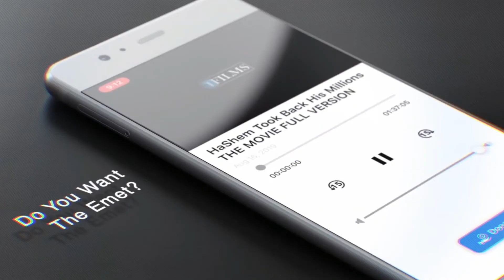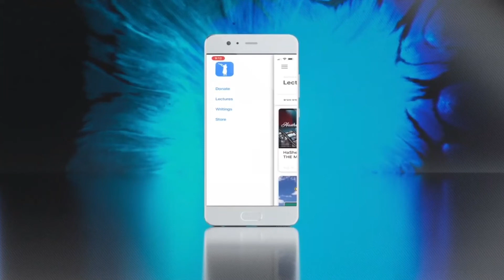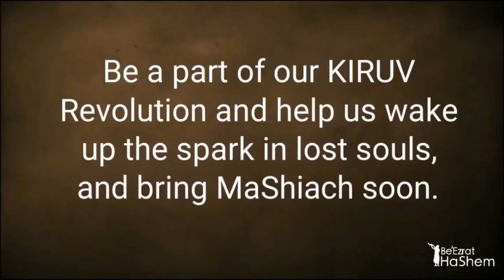Can You Break Shabbat for Your Parents?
5782 Rosh HaShana Annual Campaign SPECIAL PRAYERS

"Baruch HaShem Rabbi It Worked..."

MARRIAGES, NEW BABIES, WON LAWSUIT, JOB PROMOTION, INVESTMENT & FINANCIAL SUCCESSES...These Are Some of The Personalized Berachot That Were Fulfilled For Last Years Partners In The High Holiday Campaigns.

Despite The International COVID-19 Plague, Our Partners Around The World Have Received Extraordinary Blessings & Protection From HaShem.  After Hearing & Seeing The AMAZING Messages Coming From The Rosh HaShana & Yom Kippur DONORS In the Last 2 Years, We Are Back With A Bigger Goal:

$400,000 (OR MORE)

Our Goal Is To Feed 15,000 Poor Jews In Israel.

Before We Raised A Single Dollar, We Made The Commitment and Already Sent Money To Feed Thousands of Poor Jews In Israel This Holiday by giving them Gift Cards To The Rami Levy KOSHER Supermarket Chain, but need your help to reach the 15,000 poor Jews.  These Are HaShem's Poor Children and Trusting In HaShem Blindly & Completely Is The Way We've Seen The Best Blessings.